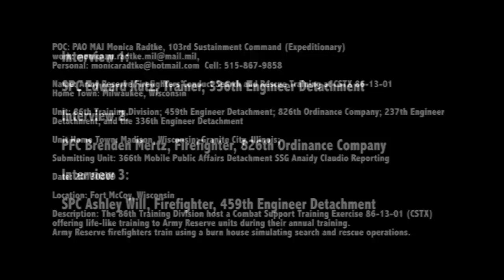Army Reserve Firefighters search and rescue training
The 86th Training Division host a Combat Support Training Exercise 86-13-01 offering life-like training to Army Reserve units during their annual training. Army Reserve firefighters from Wisconsin train using a burn-house simulating search-and-rescue operations. Soundbites from Spc. Edward Kutz, PFC Brenden Mertz and Spc. Ashley Will. Produced by Staff Sgt. Anaidy Claudio.